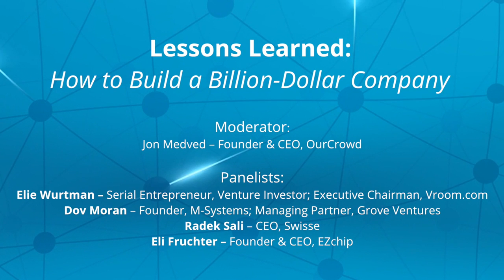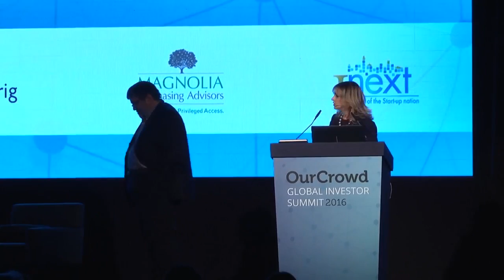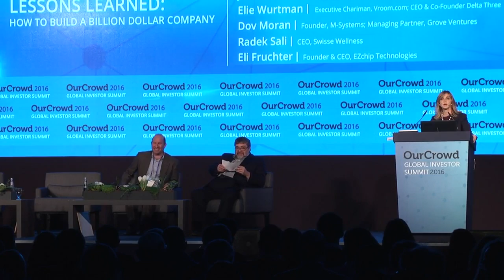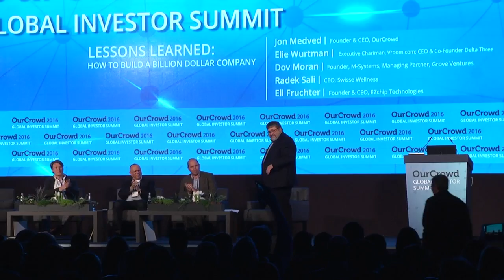Lessons Learned: How to Build a Billion-Dollar Company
Moderated by OurCrowd's Founder & CEO Jon Medved
Panelists:
Elie Wurtman; Serial Venture Investor; Executive Chairman, Vroom.com
Dov Moran; Founder, M-Systems; Managing Partner, Grove Ventures
Radek Sali; CEO, Swisse
Eli Fruchter; Founder & CEO, EZchip